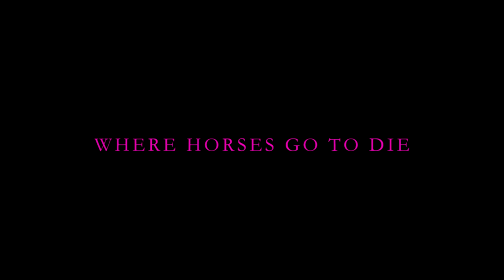Where Horses Go To Die Official Trailer | LGBTQ Movie | French Drama Film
A film by Antony Hickling

Where Horses Go to Die” is a surreal and evocative film directed by Antony Hickling. The story follows Daniel, a visual artist who has lost his inspiration. One night, he encounters three enigmatic figures: Manuela, Divine, and Candice. These nocturnal muses lead him on a journey through the fringes of Parisian society, where the boundaries between reality and fantasy blur.
As Daniel delves deeper into this world, he confronts his own desires and fears, finding both beauty and degradation in the lives of those he meets. The film explores themes of identity, transformation, and the search for meaning in a world that often seems indifferent to individual struggles. Through its vivid imagery and haunting soundtrack, “Where Horses Go to Die” paints a poignant picture of the human condition, capturing the essence of longing and the quest for artistic rebirth.